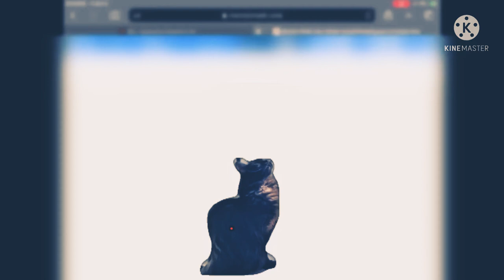🍎⬇️👖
Apple bottem jeans